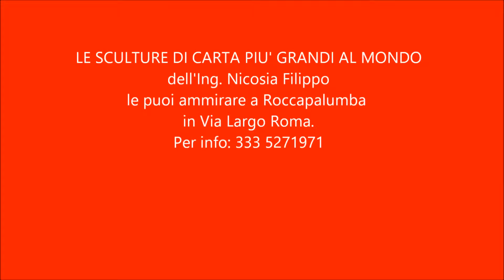ORIGAMI 3D FILIPPO: MAZINGA Z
Mazinga Z, alto quasi 2,00 m e realizzato con circa 80.000 moduli di carta colorata,lo puoi ammirare a Roccapalumba presso la mostra di origami 3D dell'ing. Nicosia Filippo!